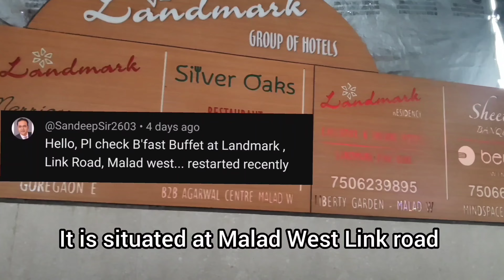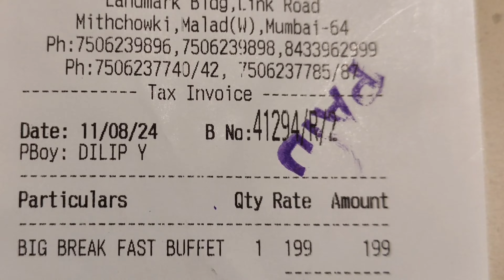Unlimited Buffet Breakfast || Mumbai Landmark Malad West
Address : Landmark BLDG, New Link Road, Mith Chowky Malad West Mumbai